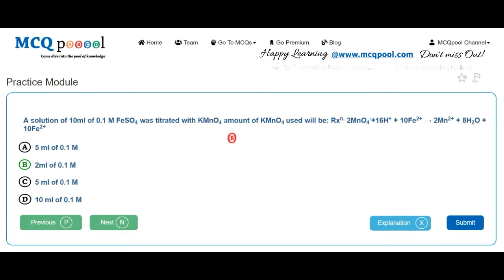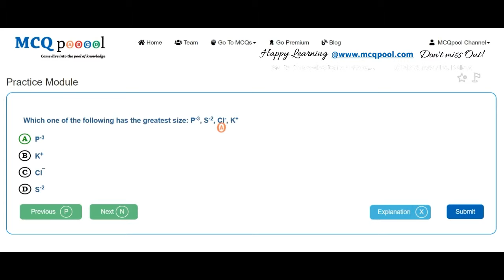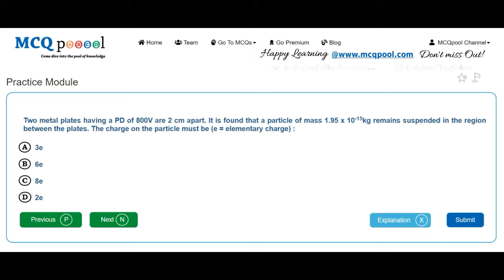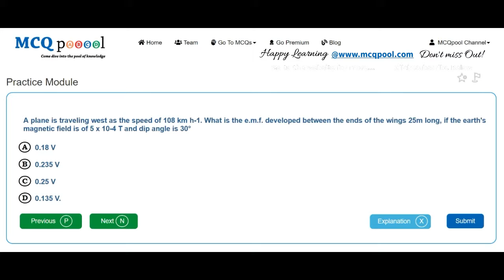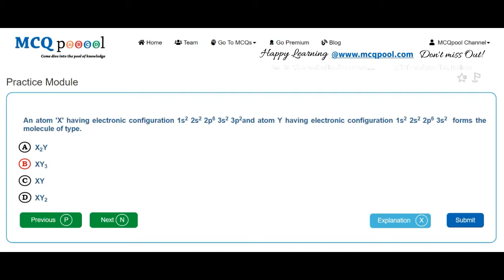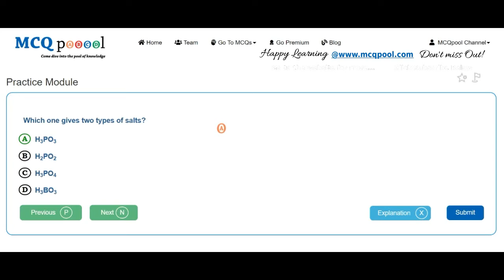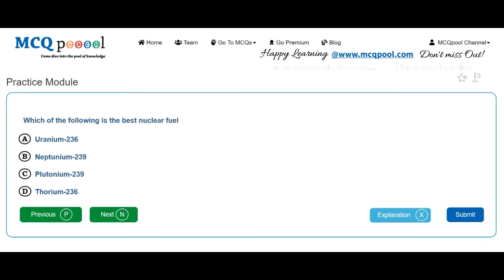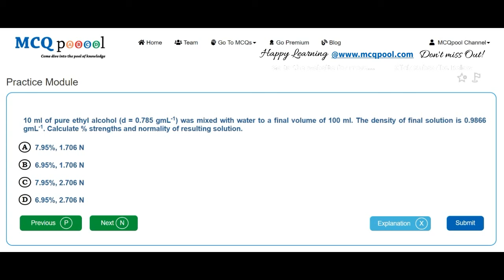Quiz/MCQs on BPKIHS UG-MBBS Entrance 2004 -MCQ Quick Revision Series Free MCQs @